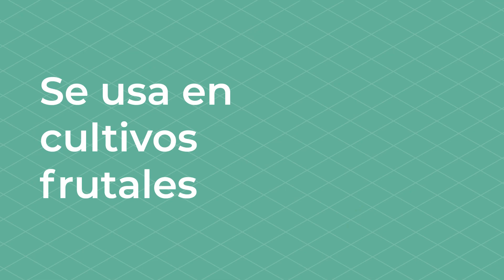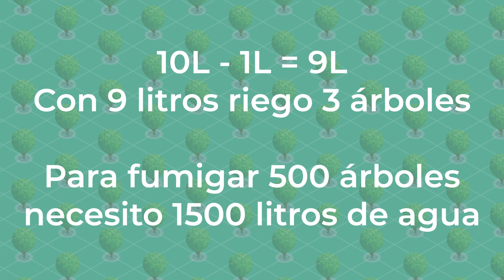Calibración de equipos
Dentro de las buenas prácticas agrícolas se encuentra la calibración de equipos es una herramienta que evita la sobre dosificación de productos agroquímicos.